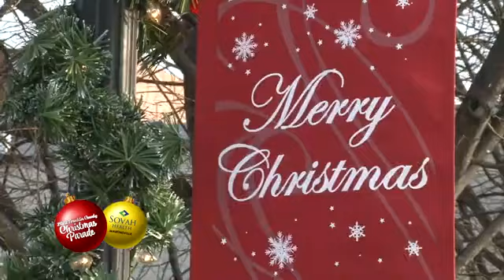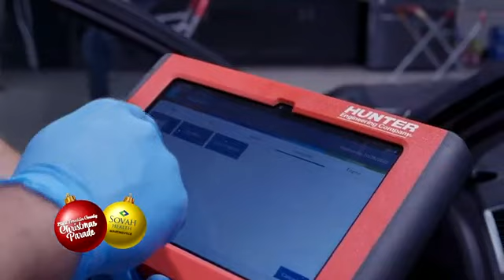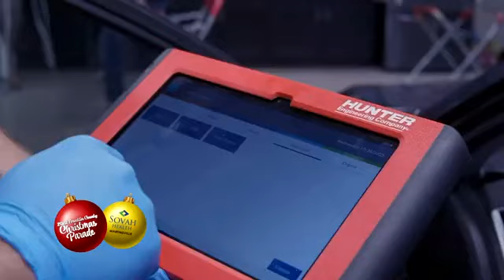Rocky Mount Christmas Parade filmed by @btw21 (12/4/22)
2022 Rocky Mount Christmas Parade